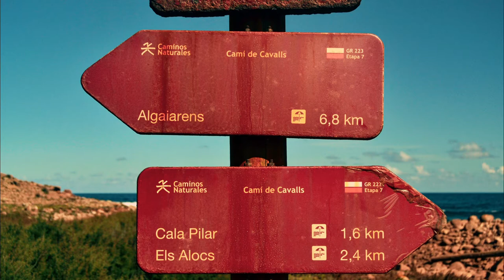07 D'es Alocs a la Vall d'Algaiarens